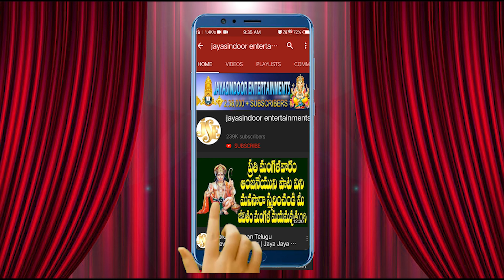శ్రీ శుభకృతు నామ సంవత్సరం మిథున రాశి వారు పఠించవలసిన మంత్రం | Mithina | Om Gam Ganapathaye Namaha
Song Name: Mithuna rasi Phalalu
Singer: Bhandhavi
Lyrics: J. Om Prakash
Album No: JSE-1199
Similar Searches:
Mithuna rasi  Songs
Mithuna rasi  Songs Telugu
Mithuna rasi  Songs
Mithuna rasi  Video Songs
Hindu Mithuna rasi  Songs
Hindu Mithuna rasi  Songs Telugu
Jayasindoor Mithuna rasi  Patalu
Jayasindoor Mithuna rasi  Songs
Jayasindoor Telugu Mithuna rasi  Songs
Latest Mithuna rasi  Songs
Latest Telugu Songs
New Mithuna rasi  Songs
New Mithuna rasi  Songs Telugu
Telugu Mithuna rasi  Geethalu
Telugu Mithuna rasi  Songs
Telugu Mithuna rasi  Songs Audio
Telugu Mithuna rasi  Songs Jukebox
Telugu Mithuna rasi  Video Songs
Telugu Songs
Telugu Video Songs
Telugu Popular Mithuna rasi  Songs
Telugu popular Songs
Telugu Mithuna rasi  Mithuna rasi  Songs
Jayasindoor Songs
God Mithuna rasi  Songs
God Mithuna rasi  Mithuna rasi  Songs
Mithuna rasi  Videos
Mithuna rasi  Powerful Songs
Lord Mithuna rasi  Powerful Songs
Lord Mithuna rasi  Mithuna rasi  Songs
Lord Mithuna rasi  Bhakthi Geethalu
Mithuna rasi  Bhakthi Patalu
Mithuna rasi  Bhakthi Songs
Mithuna rasi  Mithuna rasi  Songs
Mithuna rasi  Mithuna rasi  Video Songs
Mithuna rasi  Latest Songs
Mithuna rasi  Telugu Patalu
Mithuna rasi  Songs
Mithuna rasi  Songs Mithuna rasi
Mithuna rasi  Songs In Telugu
Mithuna rasi  Telugu Mithuna rasi  Songs
Mithuna rasi  Telugu Songs
Mithuna rasi  Patalu
Songs of Mithuna rasi
God Songs
Mithuna rasi Phalalu Song
Om Prakash Songs
Bhandhavi Songs